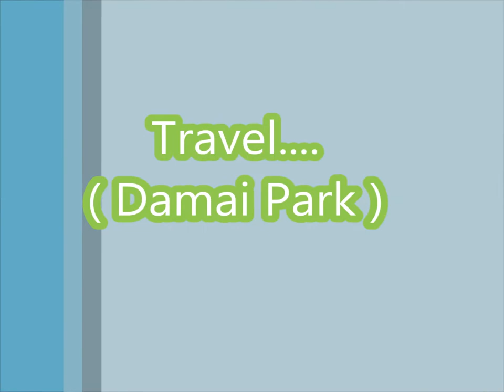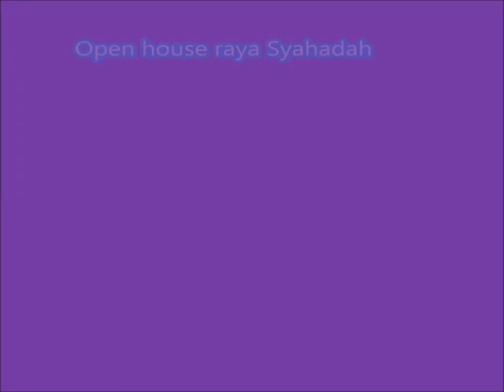5 Sains Teknikal(short video)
Pengalaman berada sekelas dgn pelajar Sains Teknikal,SMK Bakar Arang...(Short Video Only)